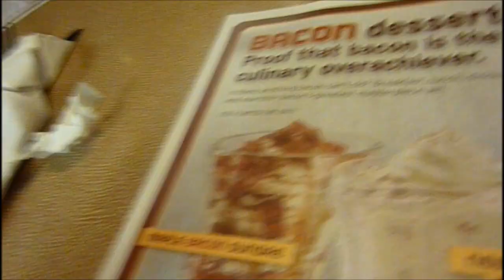Connally Prom 2013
What a great night :)